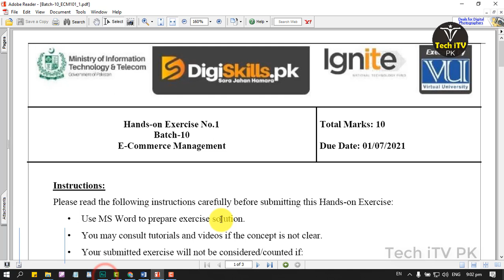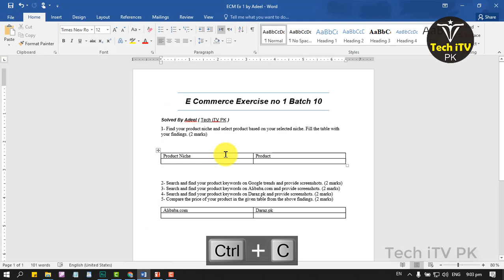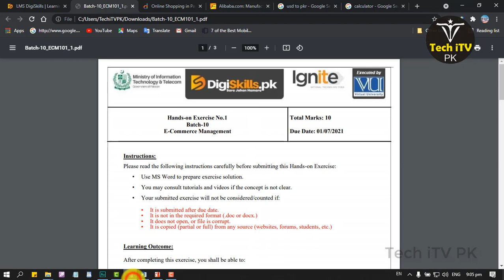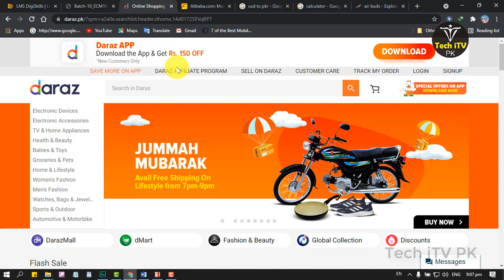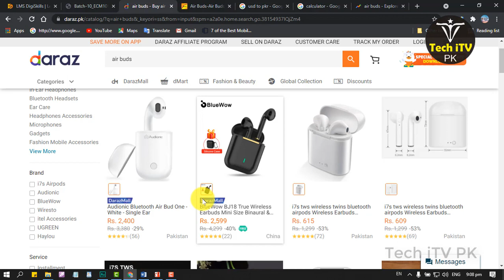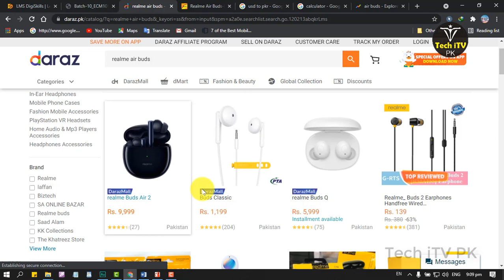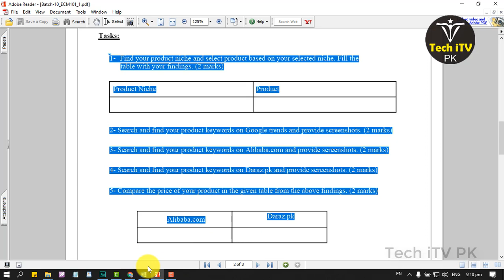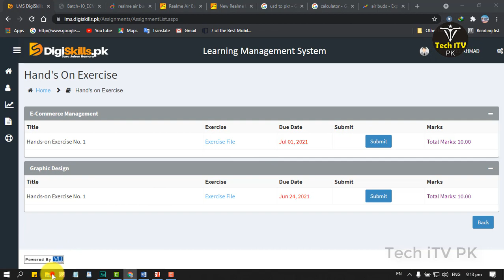Digiskills E Commerce Exercise 1 Batch 10 | Hands on Exercise 1 Google trends AliBaba Daraz TechiTV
Digiskills E Commerce Exercise no 1 Batch 10
Search product on daraz pk Alibaba.com

Thanks.